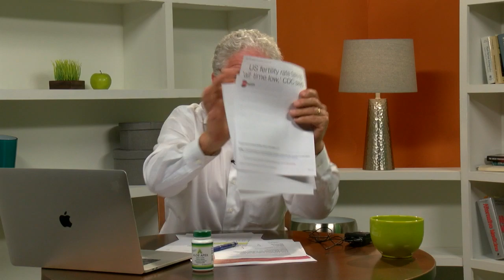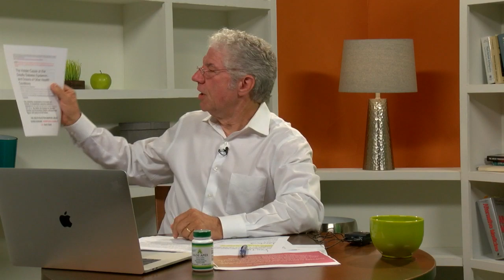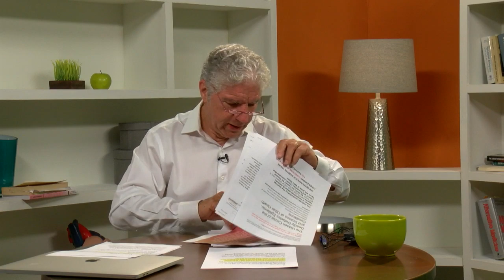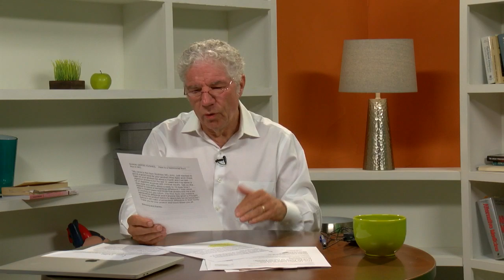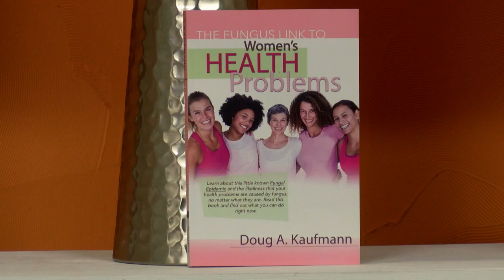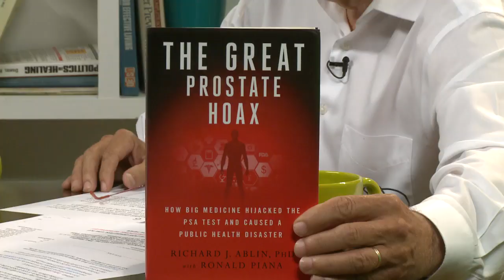Current Fungal Events - Live Q&A with Doug Kaufmann